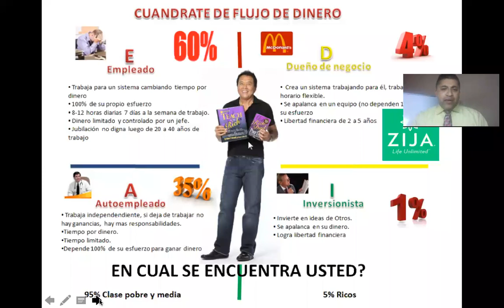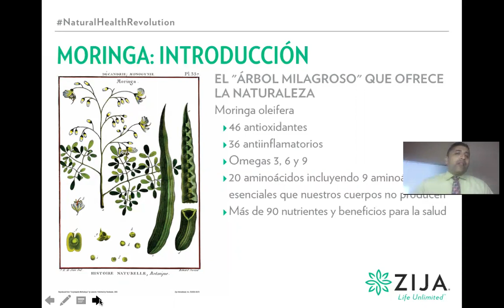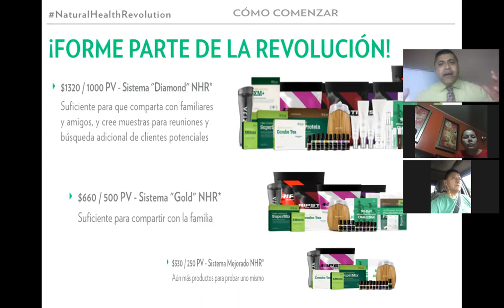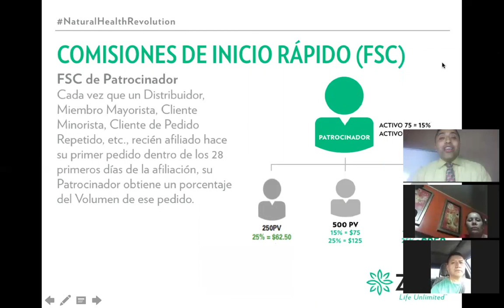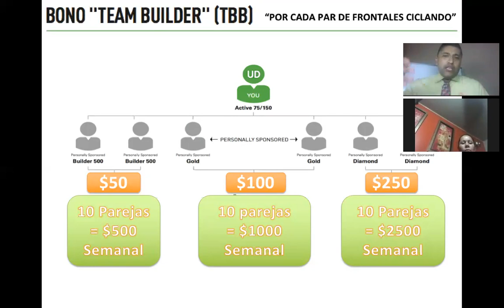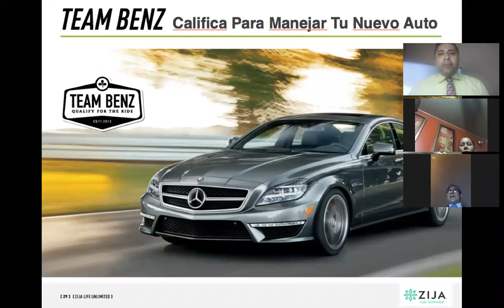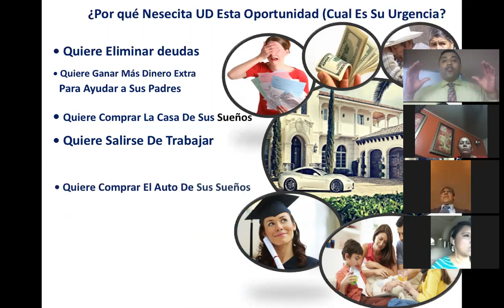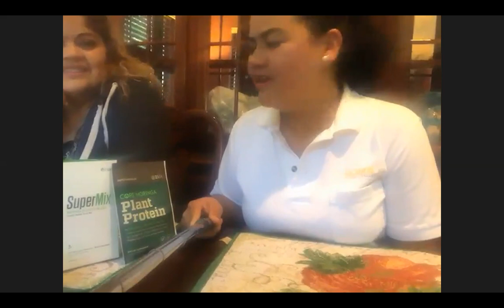Gigantesca Presentacion Del Negocio Zija Con Alexis adame y Testimonios Abril 28 De 2017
conozca aqui la gran triple oportunidad zija usted puede cambiar su vida por completo mire la informacion en